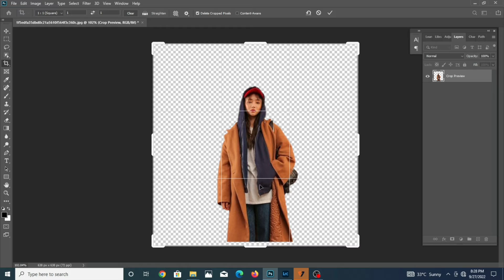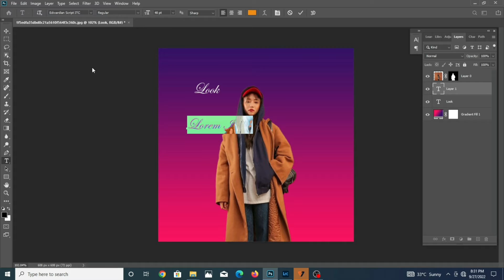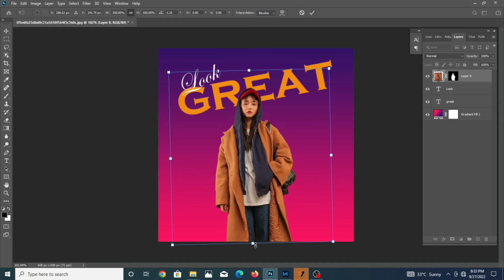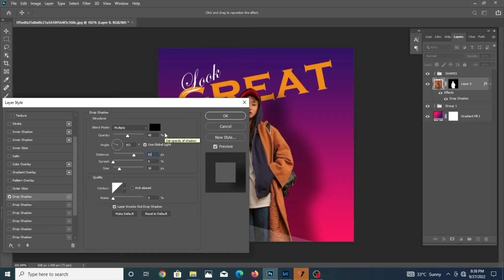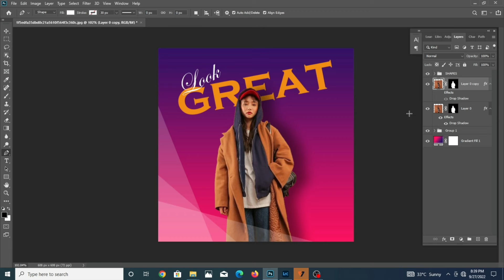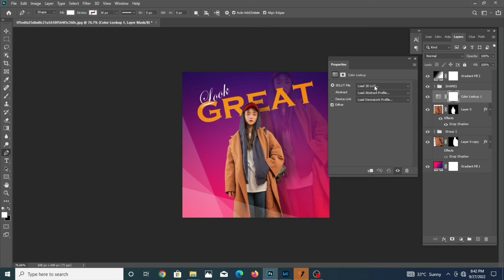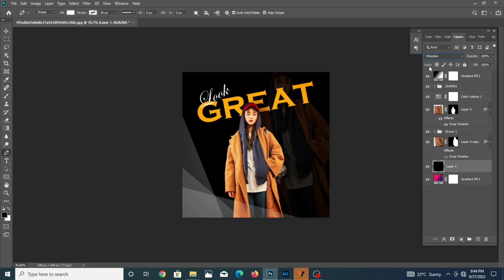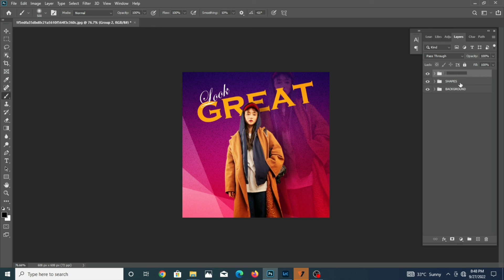Create Media Post in photoshop